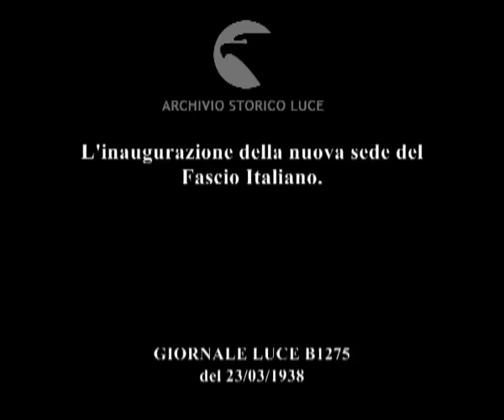L'inaugurazione della nuova sede del Fascio Italiano.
Descrizione sequenze:particolari della cattedrale di Valladolid ; il gagliardetto dopo essere stato benedetto, esce dalla Cattedrale attorniato da una grande folla ; reparti militari schierati all'esterno della Cattedrale ; la nuova sede del Fascio Italiano ; corteo di fascisti inneggianti a Franco, al Duce, percorre le vie della città ; sfilano gruppi dei Fasci Italiani in Spagna e dei combattenti nazionali e del Fascio di Valladolid ; Valladolid imbandierata e piena di gente ; la folla assiepata davanti alla Casa del Fascio ; applausi della folla ;